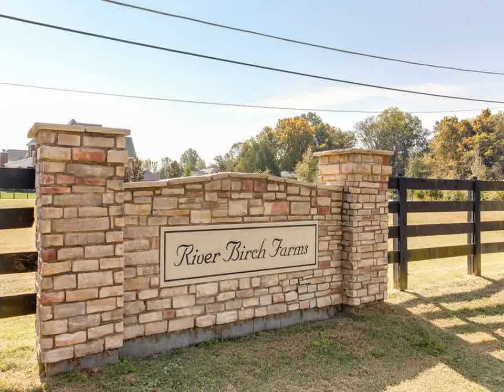Home For Sale @ 609 River Birch Farms Dr Murfreesboro, TN 37130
Keller Williams Realty - Murfreesboro
450 St. Andrews Drive
Murfreesboro
TN, 37128
KWRI09 - nm1310142